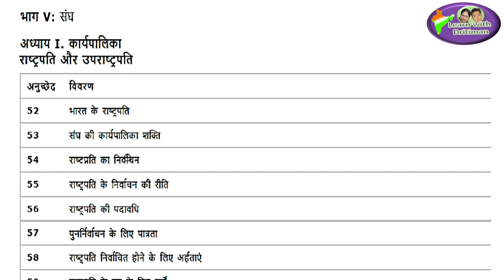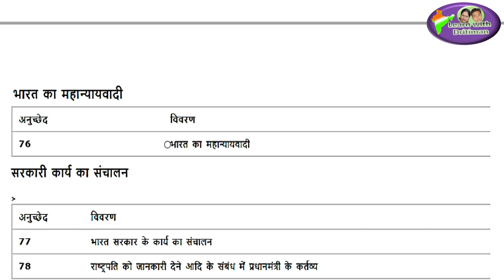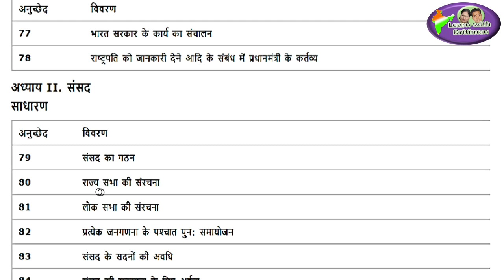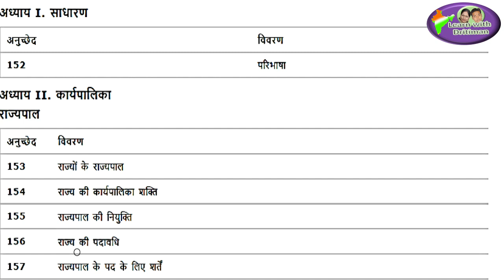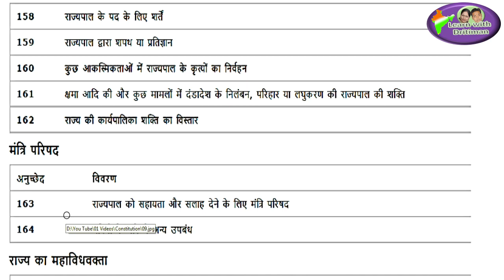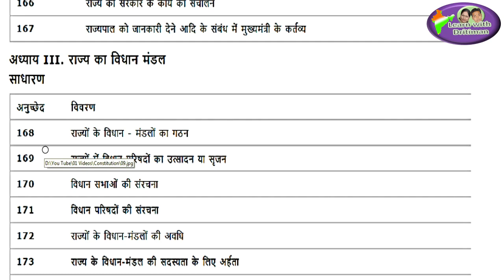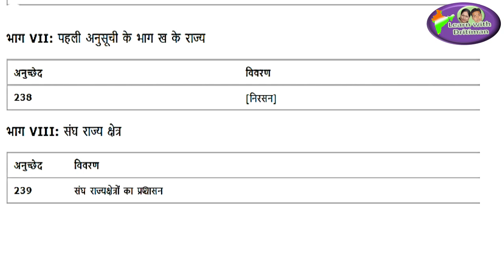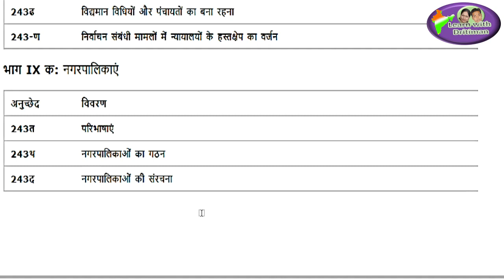constitution articles/ Part-2/अनुच्छेद/ संविधान/ polity/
Part-2/ polity/ constitution/ संविधान/ अनुच्छेद/ constitution articles/अनुच्छेद/ polity/